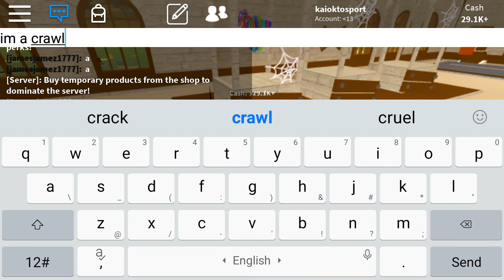Crawler roblox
I don,t know what happen to me when playing horror tycoon theres a player cut my leg and look what happen